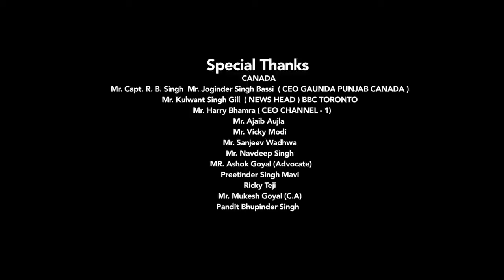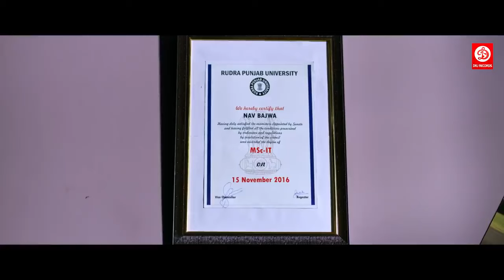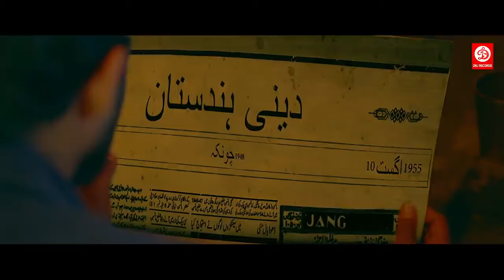Raduaa Punjabi Full Movie | Nav Bajwa, Gurpreet Ghuggi, B.N Sharma | Latest Punjabi Movie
Movie: Raduaa
Star Cast: Nav Bajwa,Gurpreet Ghuggi, B.N. Sharma,Satinder Satti,Vaibhavi Joshi
Producers: Anushk Naredi, Nav Bajwa Films, Anup Kumar, Vishal Chechi, Big Bat Films
Director: Nav Bajwa

Welcome to DRJ Records Punjabi Youtube Channel, the #1 destination for premium entertainment videos. Enjoy the blockbuster all languages Full movies, scenes, songs, & more.

DRJ Records Punjabi is an Entertainment channel, where you can find a golden collection of the Movies